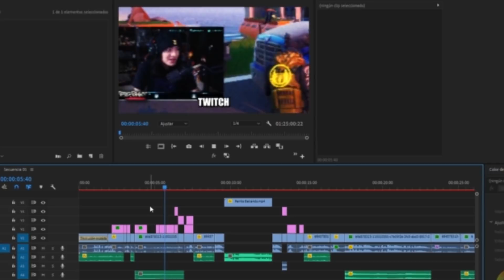La MAMÁ de mi AMIGO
No olvides usar mi código en FORTNITE! ► Pipepunk

¡Únete a mi Discord para la platica loca!